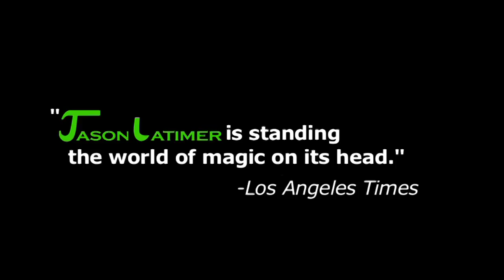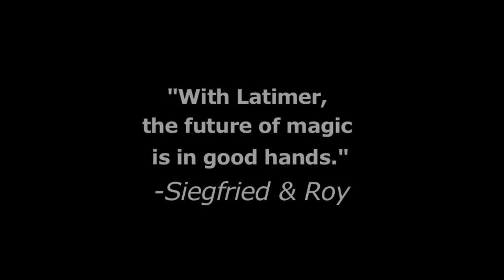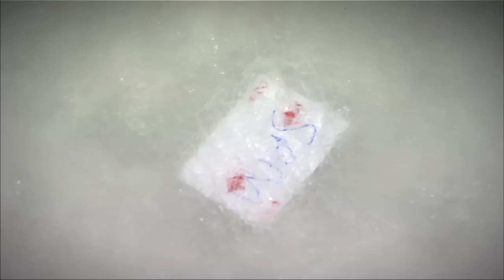Jason Latimer | World Champion of Magic | Curator of Impossible Science | Fleet Science Center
Jason LATIMER Magic Demo Video:
Engineering the Impossible
"Bending Light, Shaping Water, Forming Smoke, Teleportation, Live "Bullet Time" Levitation, Clear Cups and Balls...Yeah, we do that stuff here." -JL

With a passion to wonder, Jason attended the University of California Santa Barbara. There he received a formal education and degree in fields of Economics and Mathematics, while working with a number of other universities in research of Applied Physics and Perceptual Psychology. His work has gathered recognition worldwide amongst scholars receiving awards in physics and engineering as well being a deemed an authority on subjects of inattentional blindness and visual science. While still attending the university as an undergraduate, Jason was asked to lecture for numerous departments on topics such as Psychology, Physics, and his theoretical work of involving those fields in magic.

With seventeen consecutive championship wins and awards for his work including three "World Champion of Magic" titles, Latimer's imagination has literally developed a style of magic on an unprecedented level. Jason's groundbreaking advancements and contributions in the fields of performance, design, and applied sciences have literally inspired millions around the world.

PROMO VIDEO DEMO REEL